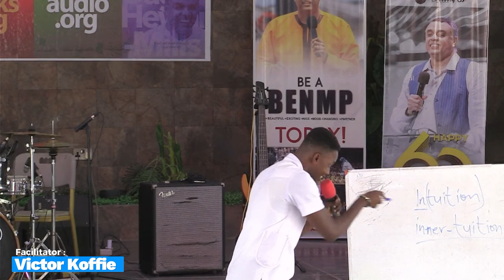CATCH THE INSPIRATION OF GOD TO BE A BETTER MUSICIAN - Pastor Victor Koffie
Pastor Victor Koffie teaches on catching the the inspiration of God to be a better musician - handling the unforeseen professionally is the best for a powerful ministration. Chen-Mercedes Music workshop 2023